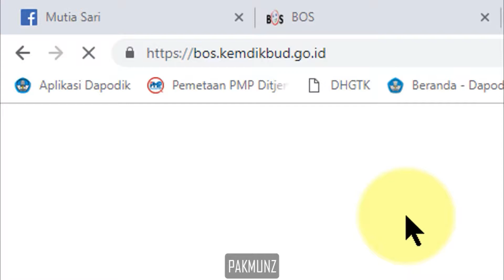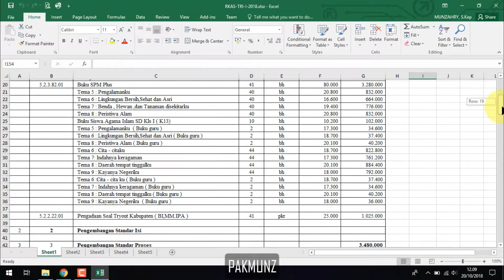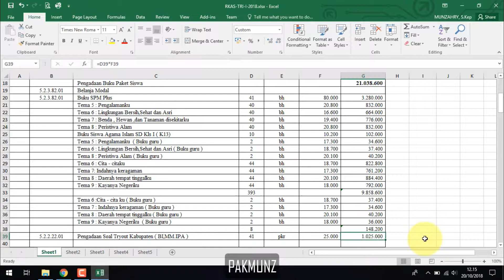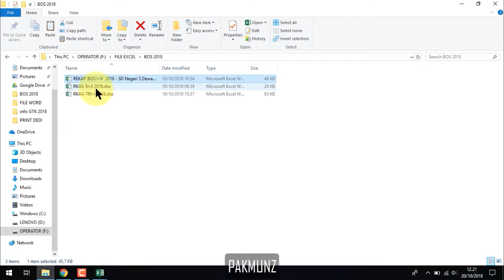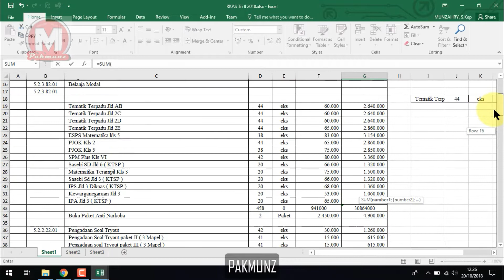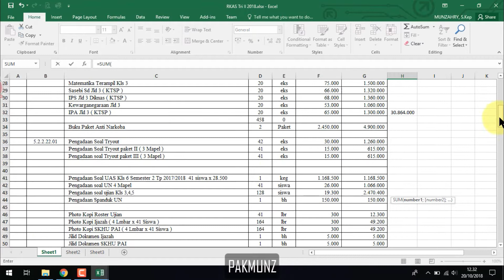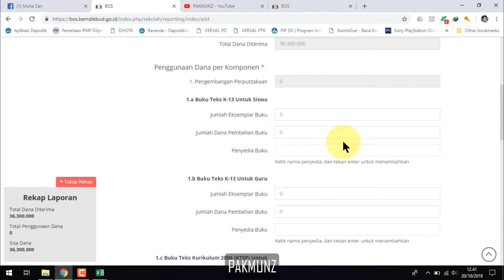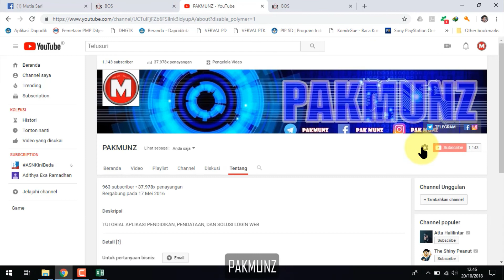TUTORIAL MELAPOR BIAYA OPERASIONAL SEKOLAH (BOS) 2018 - Triwulan 1, 2, dan 3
Cara melapor BOS ( Biaya Operasional Sekolah) tahun 2018

gunakan akun dapodik sekolah masing2 untuk login

lalu lakukan pelaporan sesuai video

sediakan laporan (print Out) RKAS atau format Bos K7

SHARE DAN LIKE